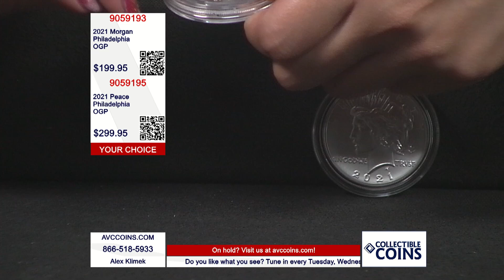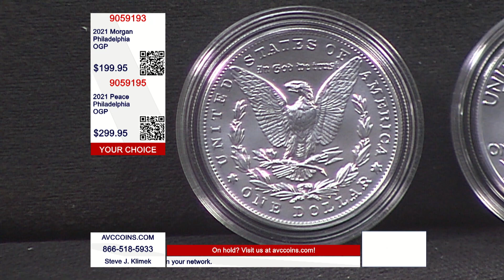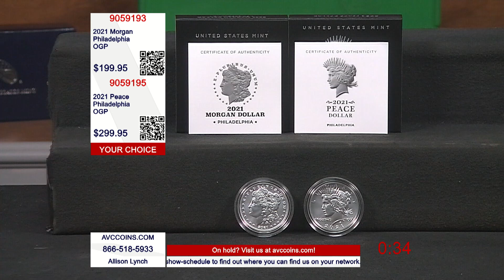2021 Morgan & Peace Dollar Philadelphia OGP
Be sure to watch Collectible Coins every Tuesday, Wednesday and Thursday.

Pricing and availability are subject to change without notice. Operators can take phone in orders during the live show. Please have the 905 item number ready when calling.